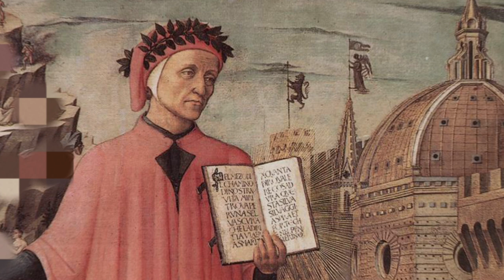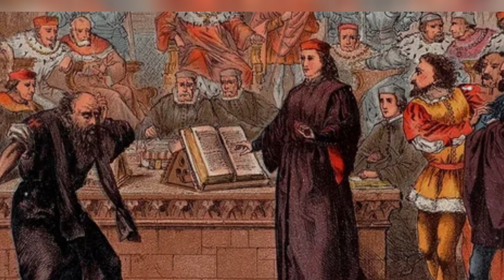CRAZY FACTS about INTIMACY and Morality in Medieval England!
In the 21st century, most people would consider their intimate and sexual relationships to be a private matter. In the Middle Ages however, the division between private and public areas in the lives of both men and women was blurrier. Members of the community actively participated in shaping and controlling each other’s behavior, including medieval intimacy through public gossip and making reports to the authorities when undesirable behaviors were observed.